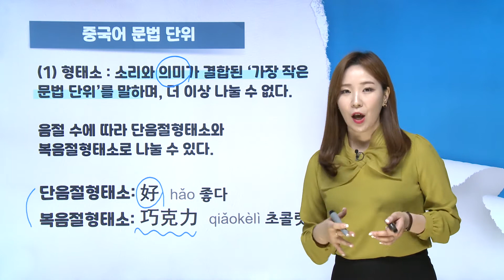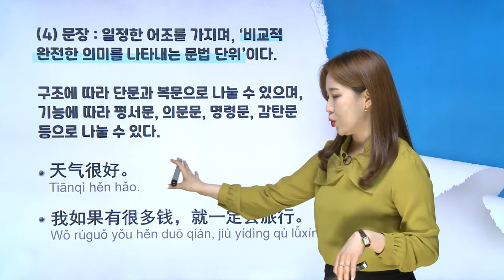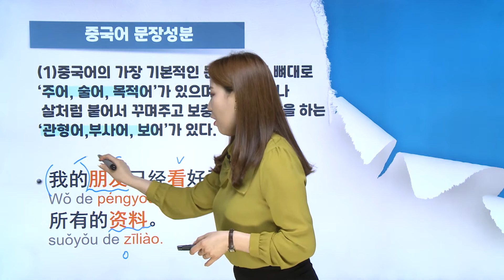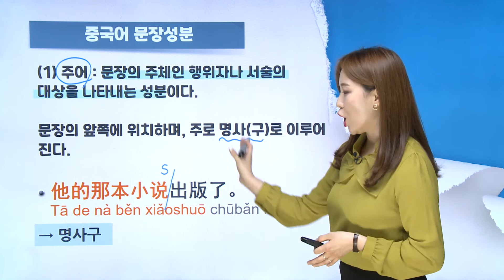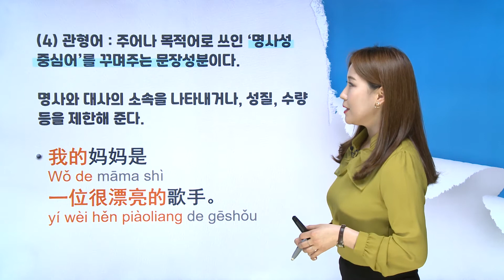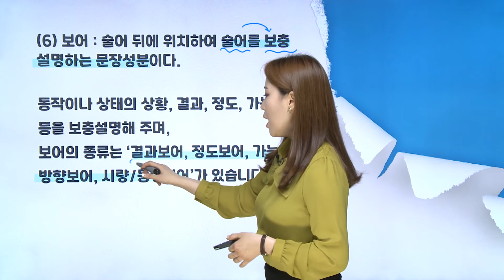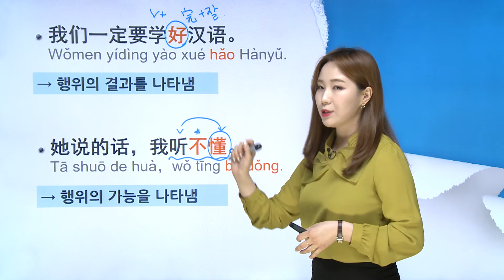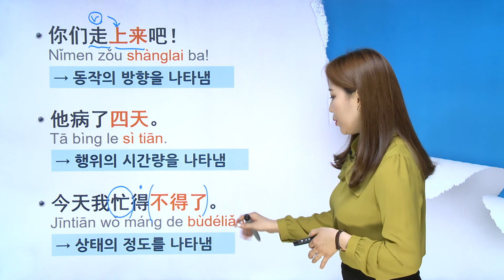[중국어 문법 총정리] 30일 완성! 초단기 중국어 핵심 문법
30일 완성! 하루 10분!
중국어 핵심 문법만 쏙쏙 뽑아 정리해드립니다.

체계적인 말하기에 필요한 문장 성분부터
문법을 거쳐 문장을 완성하기까지 3단계 학습으로
30일 안에 핵심 문법을 완벽하게 익힐 수 있습니다.

또, 실생활에서 유용하게 활용할 수 있는 문장을 학습하여
중국어 문장 구조를 완벽하게 이해한 후
자신감 있게 중국어를 말할 수 있습니다.